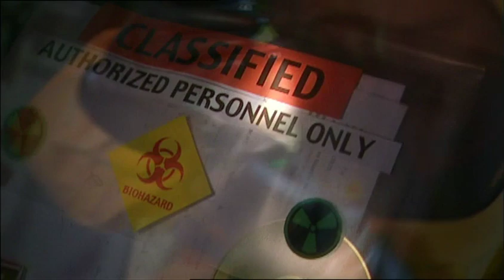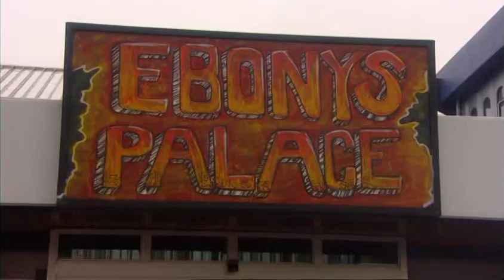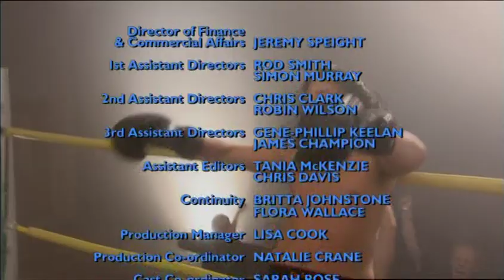The Tribe - Season 4 - Episode 22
Episode Twenty Two of The Tribe Series Four! | Amber recounts her horrific experience of the game, thinking she saw Bray there. Or was it a dream? Salene grows concerned about Cloe’s interest in Ved and Pride’s interest in Amber. Ram wants an answer to his marriage proposal, but Ebony keeps buying time as Java sets Lex up.